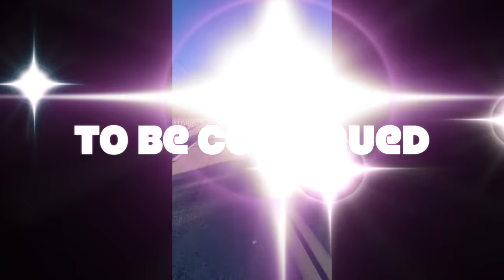Dirt Bikes in The Streets To The Hills - Buttery Vlogs Ep229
Nothing better than ripping the hills with your boys while the weather is so good in Southern California! So stoked we were able to get away from the track and have some fun riding through the hills! Let's keep this same energy going all of 2024 we can't wait to see where dirt bikes will take us next! Thank you to everyone who watches and supports us we truly appreciate you guys!

Snapchat butteryfilms